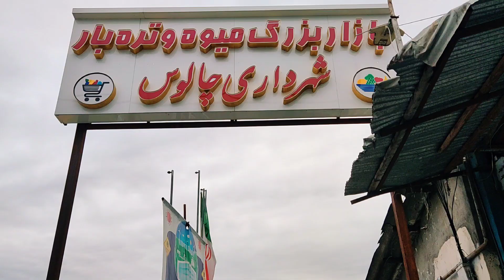MAZANDARAN WALK 🇮🇷 | بازار محلی چالوس | Chalus Walking | walk with me Iran 2022 | پیاده روی چالوس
Start a new walk ...
I know we can walk together. Walk in Chalus . walk with me .
Hello to all dear ones and dear companions, I am glad that you are with me in this video
Chalus is one of the most beautiful cities in northern Iran, which is located in Mazandaran province. There are many beauties in this city, such as the sea, forests, markets, passages and sights.
One of these places of interest is the local market of Chalus  , where it has delicious and natural food.
Walking in Iran and Chalus Bazar .
سلام به همه همراهان عزیز و دوس داشتنی
خوشحالم که توی یک ویدیو دیگه کنارمید
چالوس خیلی زیباست و به عنوان شهری که داخلش یه سفر چند روزه داشته باشید عالیه هم نزدیک دریا هست و  هم کلی خوراکی های ارگانیک و خوشمزه محلی داره این بازارچه جز بازار محلی و بازار روز چالوس محسوب میشه و همه چی داخلش پیدا میشد و حتی دیدنش هم کلی لذت بخش بود بوی سیر و ترشی و زیتون و سبزی تازه واقعا آدم رو وسوسه می کرد همه چی بخری
دیدنش رو بهتون توصیه می کنم
(   حتما کانال رو سابسکرایب کنید و پیاده روی با من در جاهای جذاب و دیدنی رو از دست ندید )

00:00 strat
00:20 walk with me
06:20 end walking

MAZANDARAN WALK 🇮🇷 | بازار محلی چالوس | Chalus Walking  | walk with me Iran 2022 | پیاده روی چالوس چالوس
رامسر
مازندران
شمال
شمال ایران
دریا
Ramsar
Mazandaran
walking street
پیاده روی
tehran
walk with me
walk
walk in tehran
walk in iran
walk with sahar
پیاده روی در تهران,
time laps
asmr
shoping mall
kermanshah
walk with me in iran
walking
walk to street
walk in city
جاهای دیدنی تهران
جاهای دیدنی ایران
best place in iran
best place in tehran
پیاده روی با سحر,
پاساژ کوروش
Kourosh  mall
پاساژ گردی
پیاده روی در پاساژ کوروش
Iran
Tehran
Iran 2021
Tehran 2021
Travel
travel to iran
tehran tour
iran tour
ایران گردی
تهران گردی
متل قو